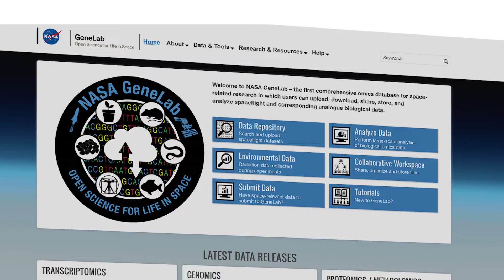NASA GeneLab: Omics database for spaceflight experiments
GeneLab is an interactive, open-access resource where scientists can upload, download, search, share, and analyze genomics data from spaceflight. Users can locate genomic data of interest in GeneLab’s Data Repository and analyze it using the Analysis Platform and collaborate with other researchers using the Collaborative Workspace.
GeneLab will speed scientific discovery from what are extremely rare and valuable space biology experiments through increased information sharing. Important biological discoveries made by leveraging the power of GeneLab have begun and will deepen our understanding of the biology of space exploration, ultimately allowing astronauts to better withstand the rigors of long-duration spaceflight.